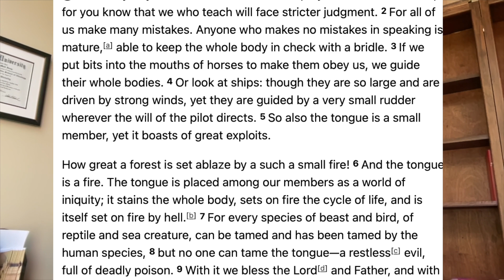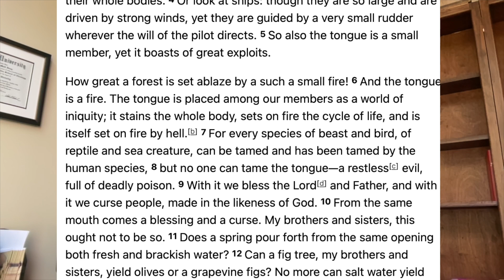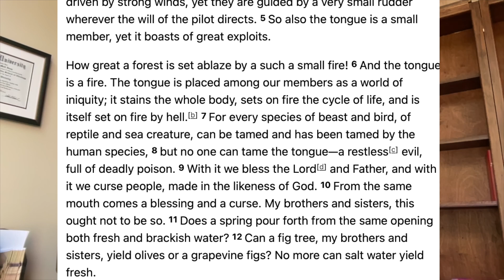Message from 09/15/2024 James 3:1-12